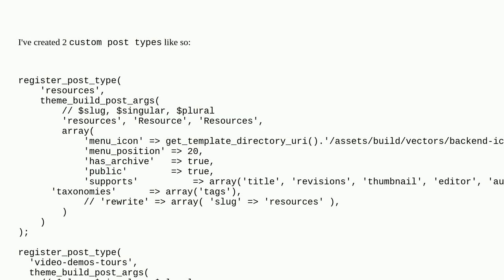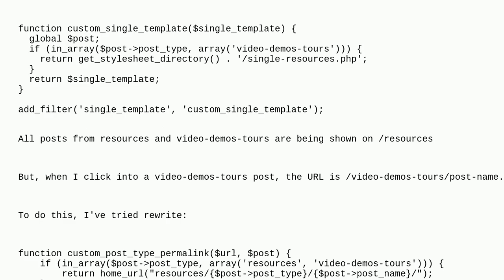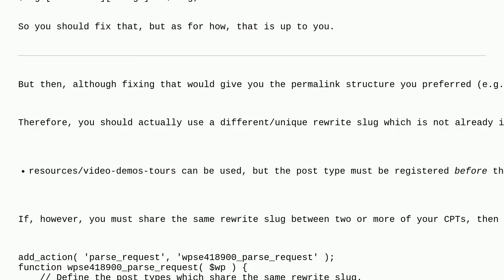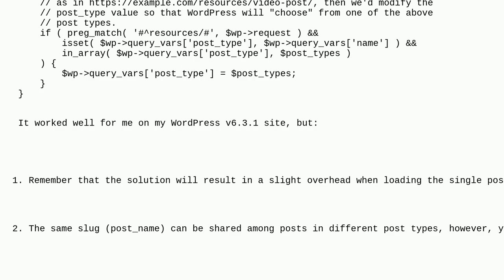Wordpress: How to make 2 (or more) custom post type post pages sit under the same slug?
How to make 2 (or more) custom post type post pages sit under the same slug?

A special thanks goes out to the community

  permalinks url-rewriting custom-post-types